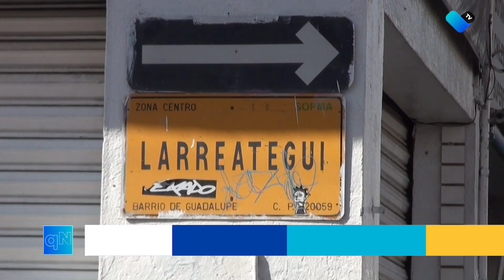Semanas lleva sin ser arreglada alcantarilla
Casi dos semanas lleva tambo de precaución tapando alcantarilla en la calle Victoria centro.